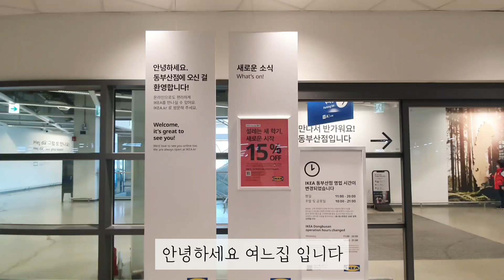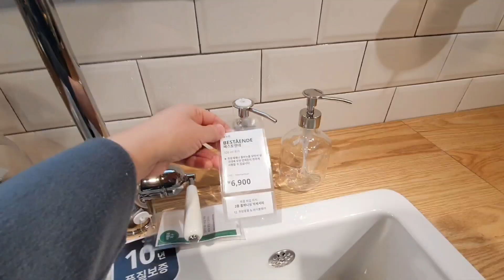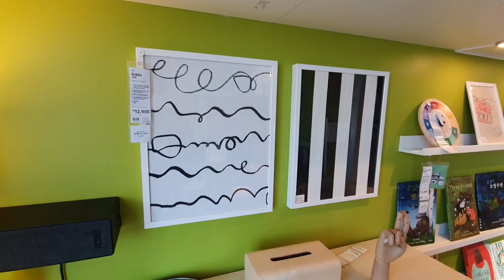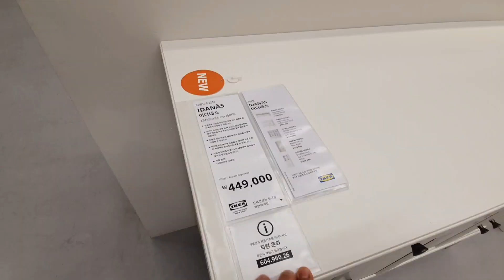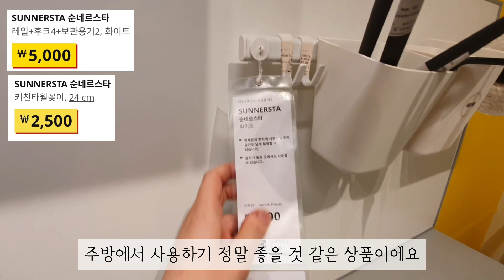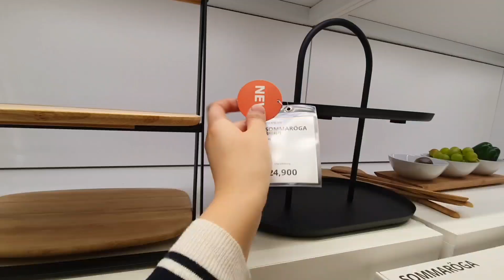SUB)이케아 가기전에 꼭 보고가세요!|베스트셀러부터 신상,한정판까지 나만알고싶은 이케아추천템 신제품 위주로 빠르게 몰아보기|이케아쇼핑템|이케아신상품